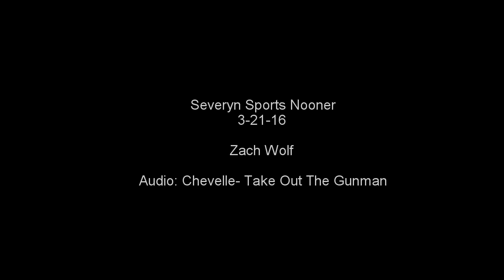Severyn Sports 3/21/16: Wolf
Footage of Zach Wolf from Severyn Sports Adult Nooner on 3/21/16